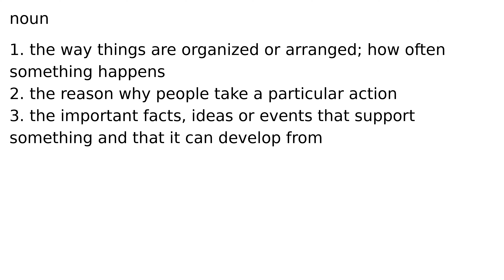basis noun meaning meanings definition definitions phonetics pronunciation english diction